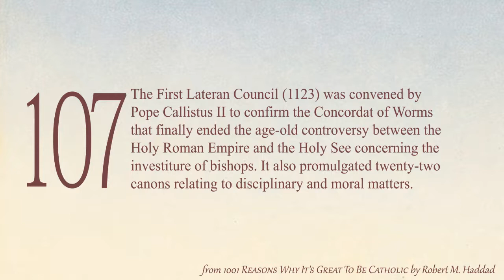1001 Reasons Why it's Great to Be Catholic! - Reason 107